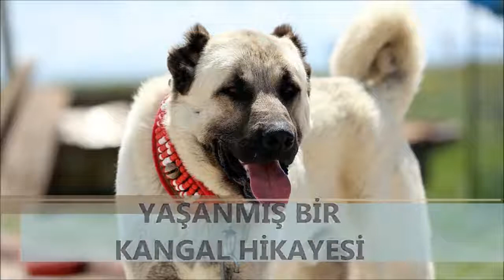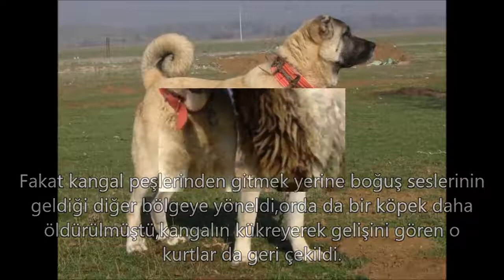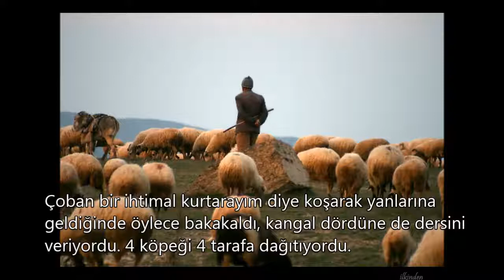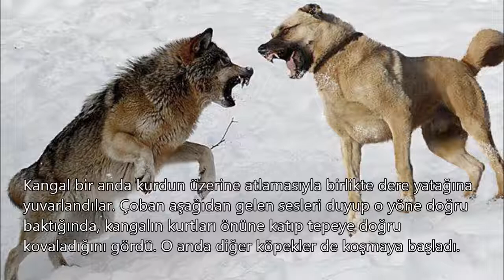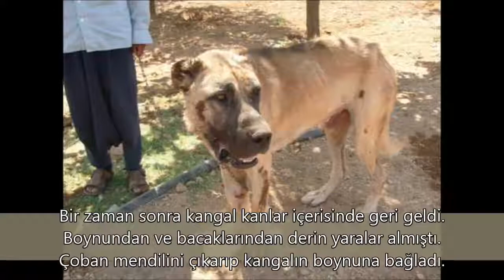Yaşanmış bir KANGAL hikayesi "İbretlik izlerken gözleriniz dolacak"